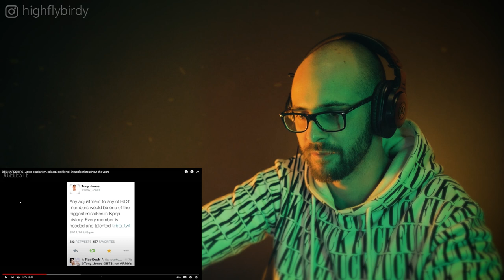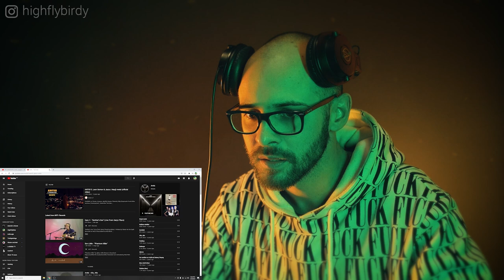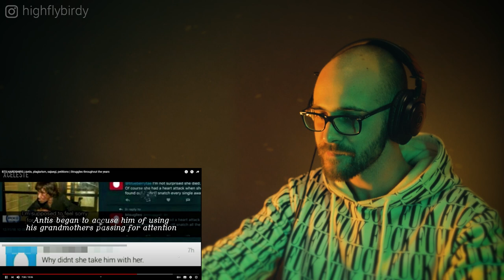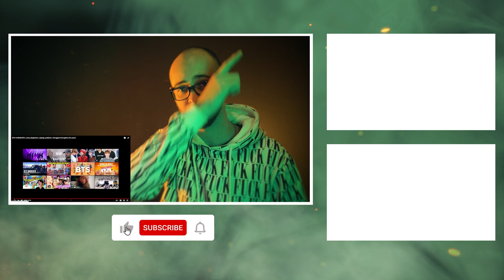BTS HARDSHIPS STRUGGLES THROUGHOUT THE YEARS REACTION!!!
✘ Instagram DM: @highflybirdy